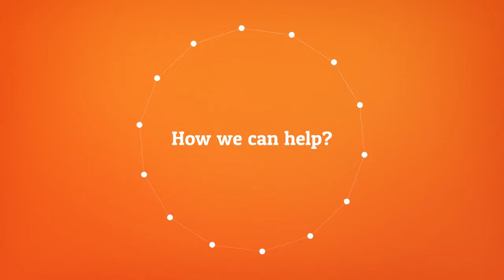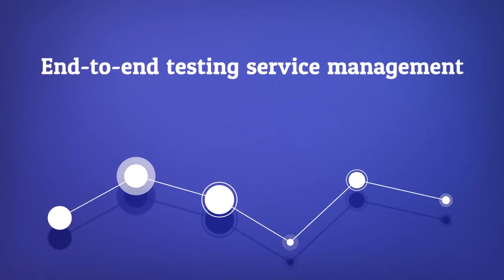get ready to grow your business